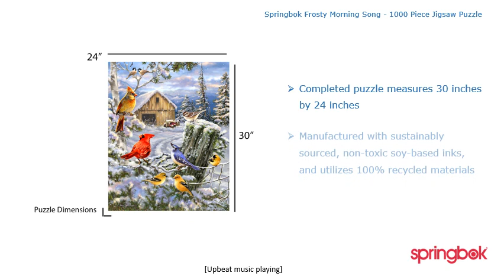Frosty Morning Song 1000 Piece Jigsaw Puzzle | Springbok-Puzzles.com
Immerse yourself in the serene beauty of a winter's dawn with the 'Frosty Morning Song' 1000 piece jigsaw puzzle. This captivating puzzle captures the essence of a peaceful farmstead enveloped in a gentle snowfall, with the melodious chirping of birds setting a tranquil tone. As you piece together each segment, you'll find yourself transported to a picturesque scene that celebrates the quiet splendor of nature's winter blanket.

    Designed to provide hours of engaging entertainment, the 'Frosty Morning Song' puzzle is a delightful challenge for puzzle enthusiasts. With its 1000 precisely cut pieces, this puzzle promises a satisfying assembly experience, culminating in a stunning display of artistry and craftsmanship. Whether you're a seasoned puzzler or looking for a new hobby to embrace during the chilly months, this puzzle is sure to become a cherished activity for individuals and families alike.

Product Details:

Piece Count:1000
Dimensions:30" x 24"
Completion Time:8-10 hours
Age Range:For ages 7+
Experience:A delightful challenge for both novice and expert puzzle enthusiasts